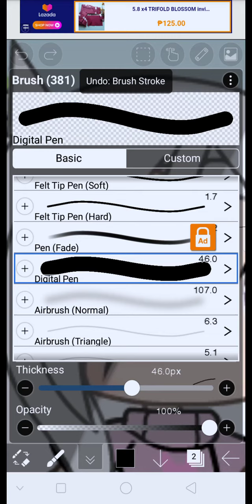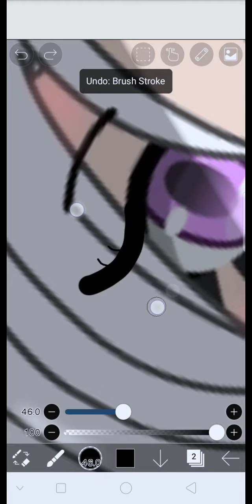editing my lovely friend cookie oreo read desk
tell me if u want me to edit u 😊